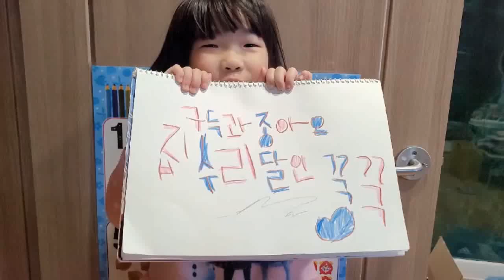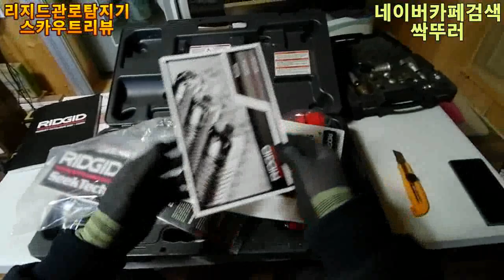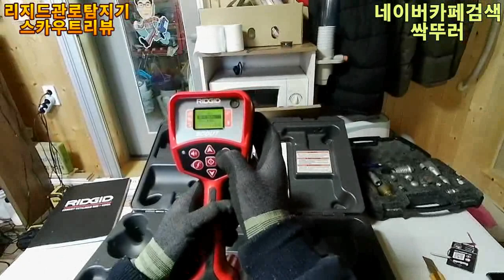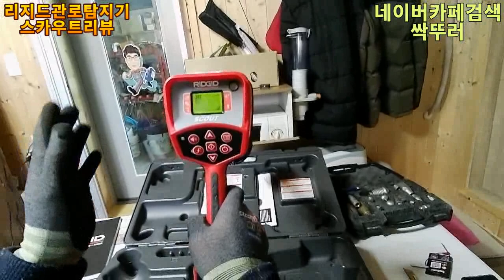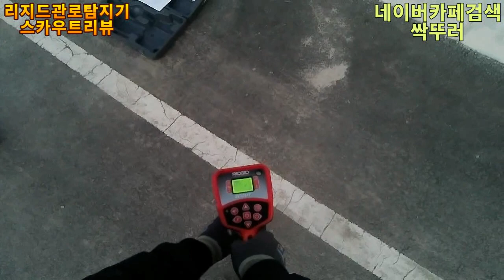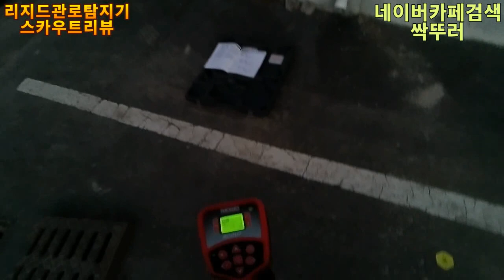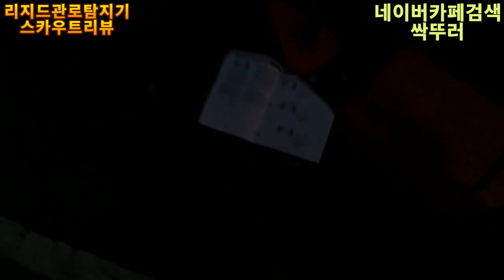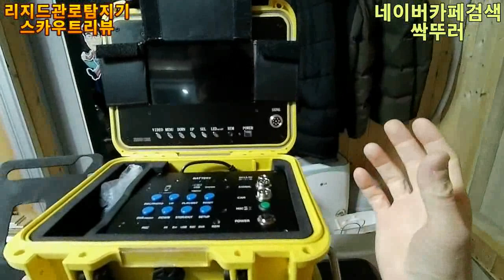NaviTrack 하수구창업 초보자도 쉽게 사용할수있는 관로탐지기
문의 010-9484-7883